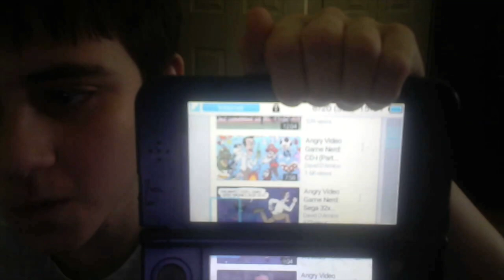A 1080p TEST!!!